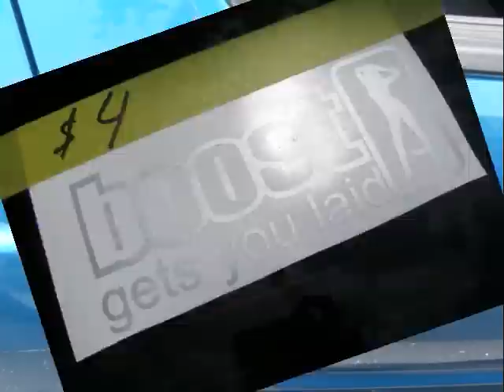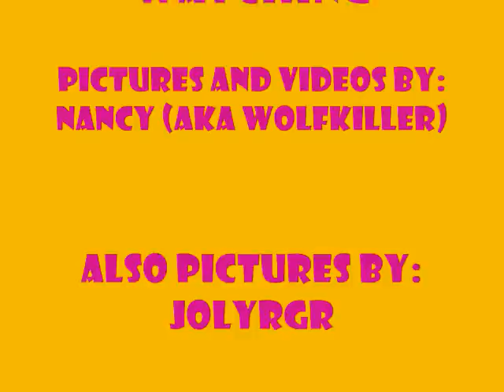starquest Meet 2011